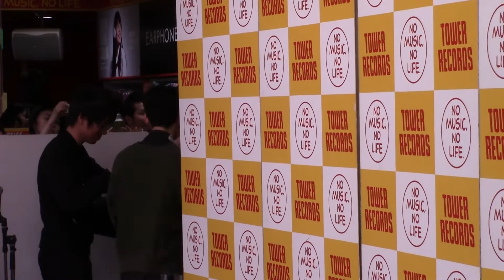100%（백퍼센트）170325 「어느날」 / SHIBUYA TOWER RECORDS 1부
100％Mini Album
「SKETCHBOOK」
プロモーションイベント
ミニライブ３曲目♪
SHIBUYA TOWER RECORDS